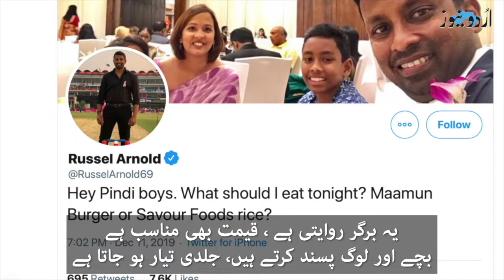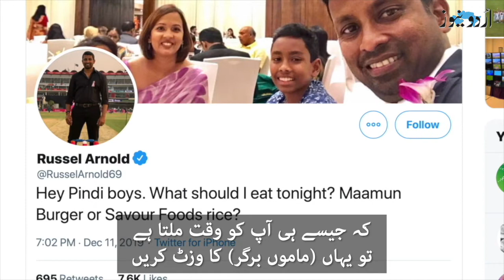رسل آرنلڈ اور راولپنڈی کا ’ماموں برگر‘